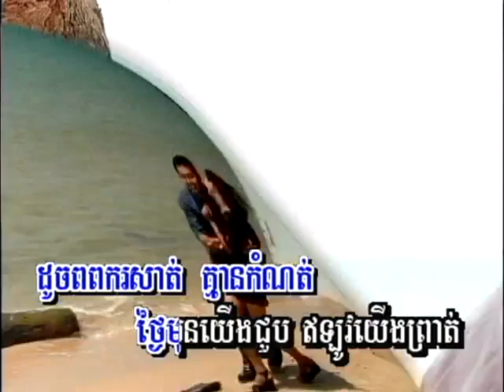ក្ដីស្នេហាខ្ញុំ / Kdey Snaeha Kyom